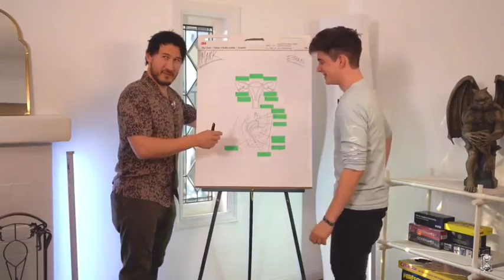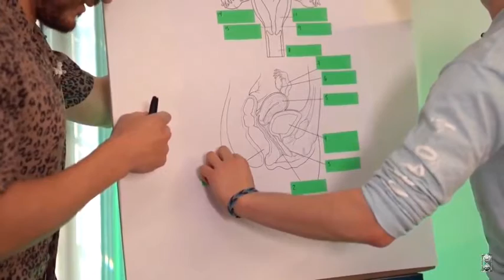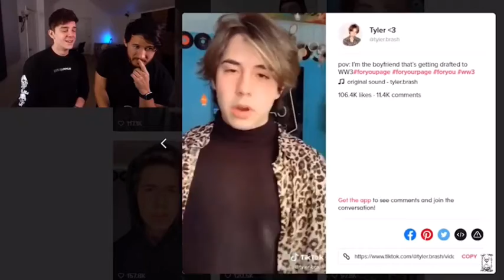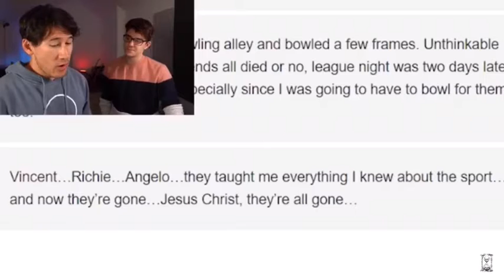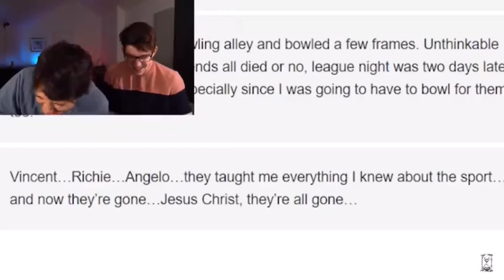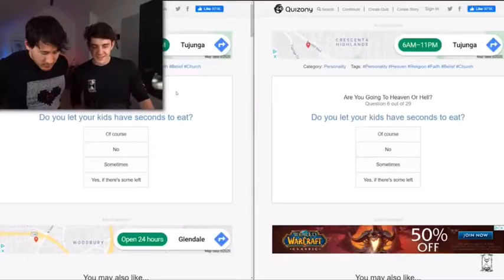My fav unus annus moments part 3